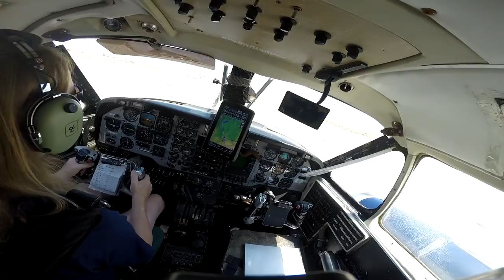Jerry Williams Skydive Taft.